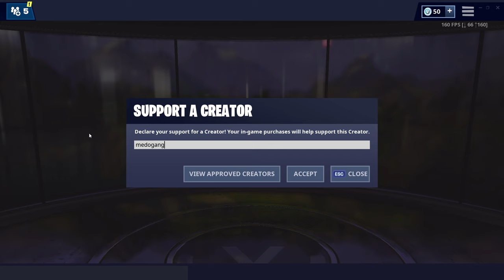SEASON 1 DEATHRUN! (CREATIVE MODE)